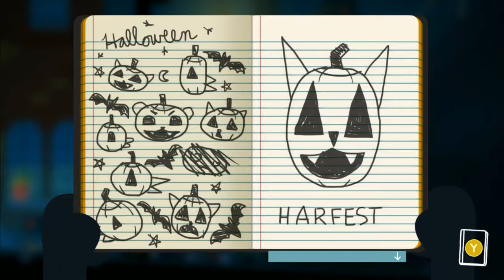Halloween!!! | Night In The Woods - Part 7